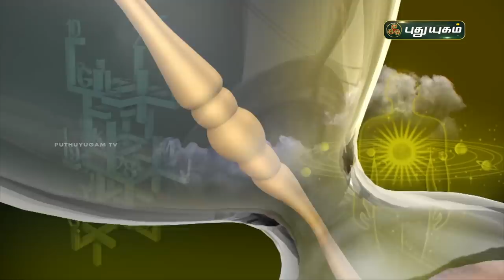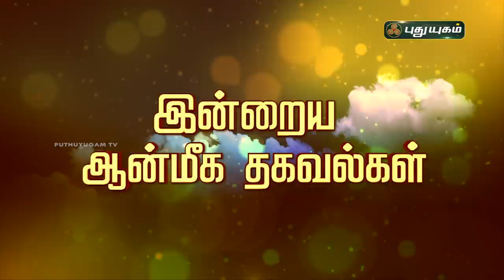Today Rasi Palan - 27/10/2020 | Indraya Rasi Palan Tamil | இன்றைய ராசிபலன் | Astrologers Magesh Iyer